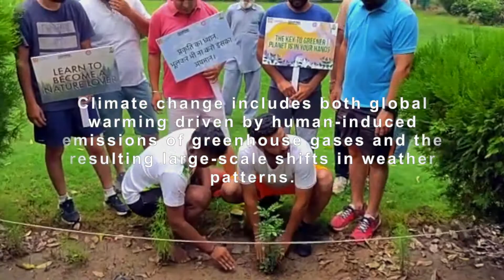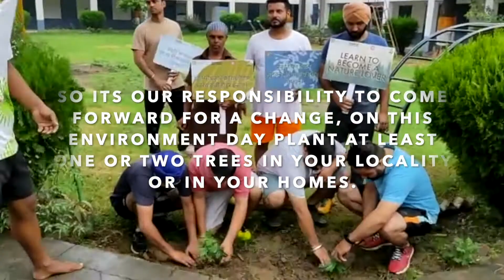WORLD ENVIRONMENT DAY 2021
World Environment Day is celebrated annually on 5 June and is the United Nations' principal vehicle for encouraging awareness and action for the protection of the environment. First held in 1974, it has been a platform for raising awareness on environmental issue such as marine pollution, human overpopulation, global warming, sustainable consumption and wildlife crime. World Environment Day is a global platform for public outreach, with participation from over 143 countries annually. So Punjab Runners organized a plantation drive with the help of universal football club members and President of BABA MUKAND SINGH SENIOR SECONDARY SCHOOL,DABA,LDH.  Mr Mehal singh as chief guest.With planting 5 different types of plants which helps nature to heal.